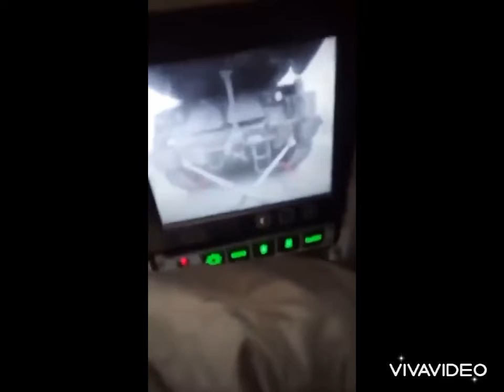A Ukrainian tank towing a valuable 9A316 erector launcher for the Russian BUK-M2 air defense system.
Russia-Ukraine War: A Ukrainian tank towing a valuable 9A316 erector launcher for the Russian BUK-M2 air defense system.